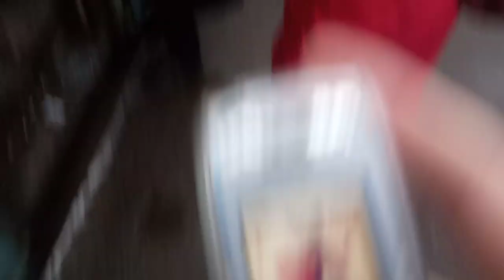"стандарт месячных опозданий" +33 минуты опоздания (бывает до 50) 6010 Фастов-Киев пл. Тарасовка